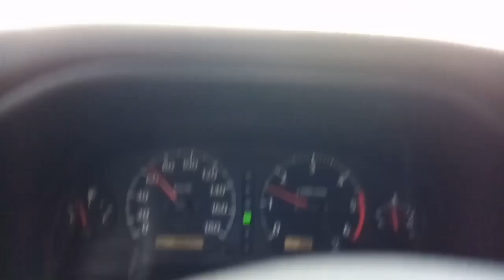TRIP TO SAN ENRIQUE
Salamat sa pag accommodate sa akon mga ka Pazaway sang San Enrique.
God bless and Keep Safe Always mga Bossing.